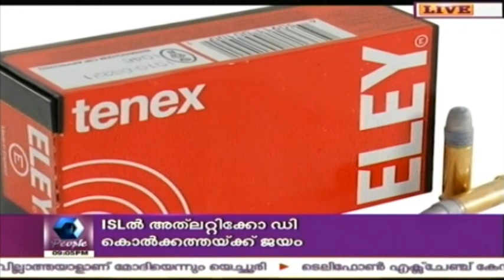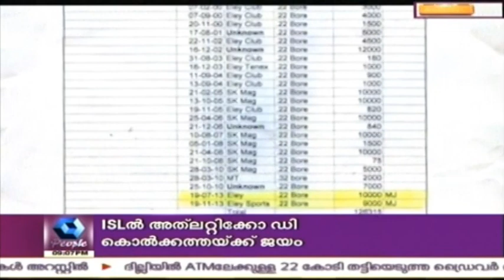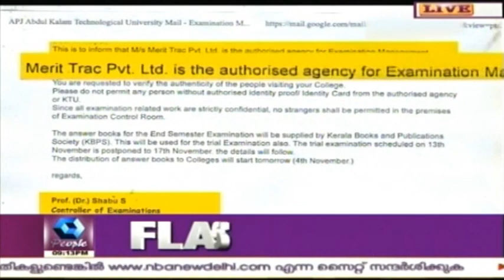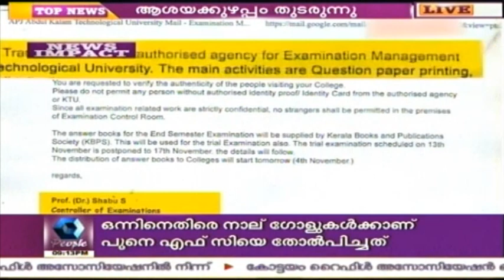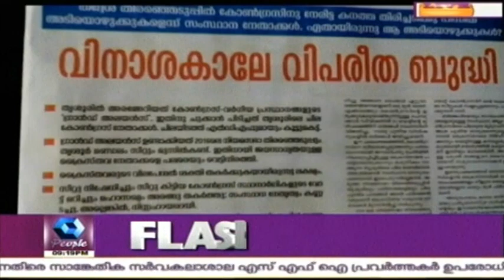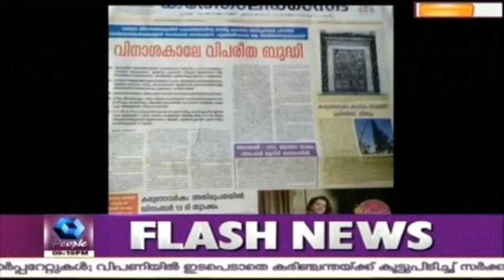News Round Up @ 9 PM | 27th November 2015